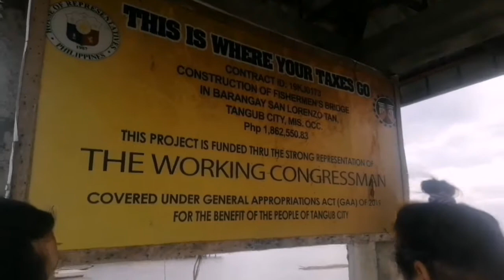Part II here at Lorenzo Tan Tangub City❤️ nice view Fresh Air Dayun kamo sa Tangub city